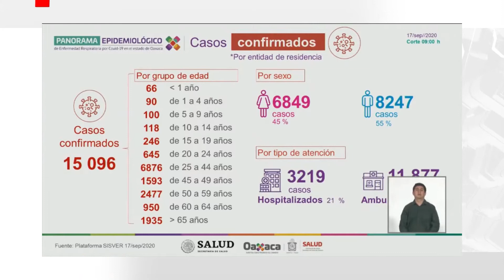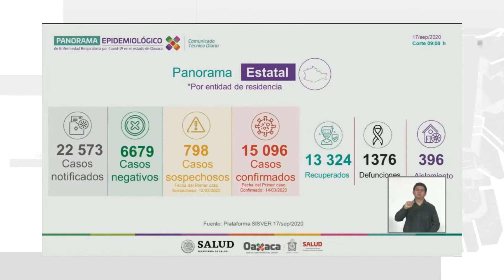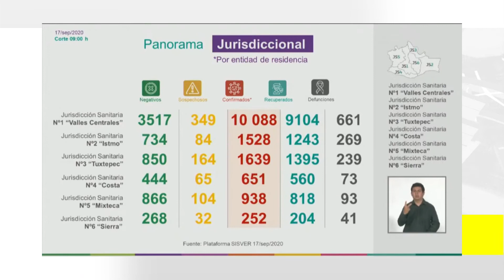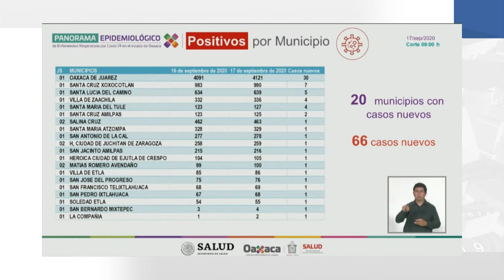COVID OAXACA 18 09 2020